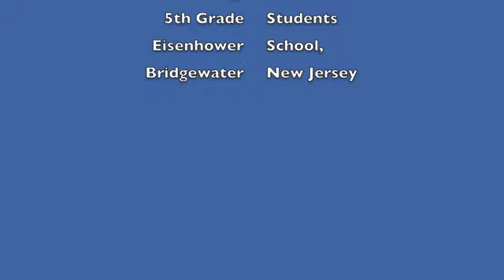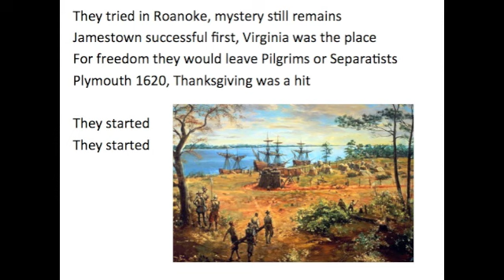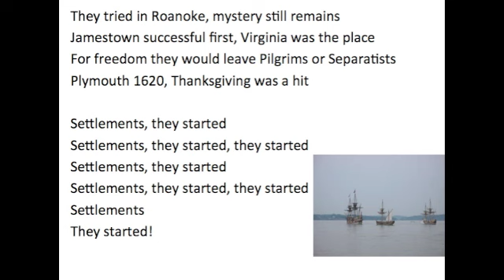Early American Settlements Song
In June of 2013, I visited Eisenhower School in Bridgewater NJ to meet some 5th grade students who were using my songs. During my visit we wrote and recorded a song for their social studies curriculum.

Thank you, Ms. Weinberg and Mrs. Diaz for inviting me to your school and for allowing me the opportunity to meet these awesome students.

In 1587 Raleigh sent men to explore
They found Roanoke full of fruit, animals, vegetables
Three years was it, they packed their bags, maybe, no one was there
They carved a name into a twig

Settlements, they started
Settlements

In 1607, Jamestown settlers came for gold
Captain John Smith made a decree, you work or you will starve
John Rolfe found it; he grew a plant-tobacco, kept them there
Made laws from House of Burgesses

Settlements, they started
Settlements

Jamestown successful first, Virginia was the place
For freedom they would leave Pilgrims or Separatists
Plymouth 1620, Thanksgiving was a hit

They started
They started

The settlement of Plymouth came for religious freedom
The Mayflower it was their ship half died 'cause of diseases
Wampanoag showed farming, hunting, and food with them they shared
Squanto helped them lead to success

Settlements, they started
Settlements, they started, they started
Settlement, they started
Settlements

They tried in Roanoke, mystery still remains